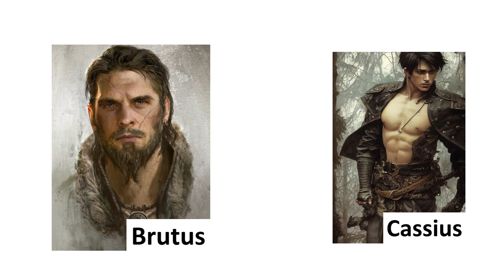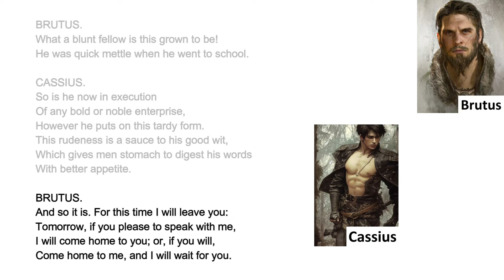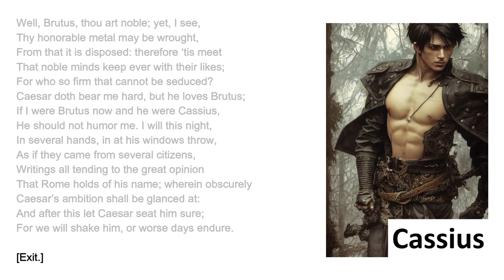Julius Caesar Act 1, Scene 2 (part5) | ICSE Class 9 | English for All | Line by Line explanation